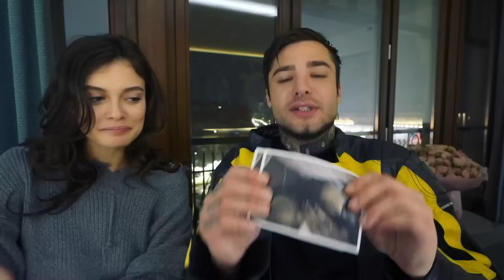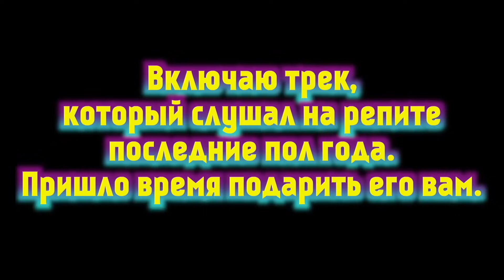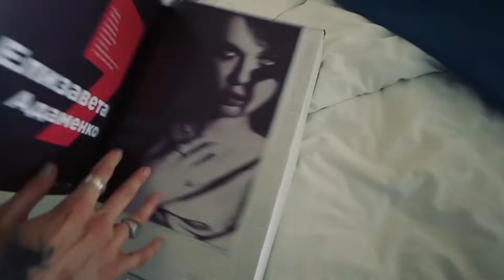ОНА БЕРЕМЕННА?!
ТЕЛЕГРАММ КАНАЛ -
 НЕПОБЕДИМЫЙ МАЛЬЧИК

Liza Adamenko (@lizaadamenko_)